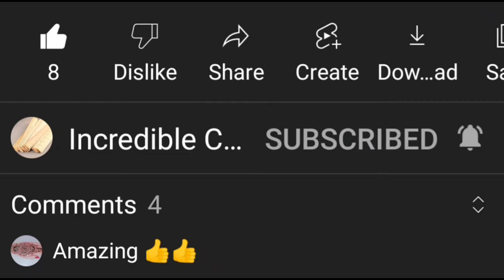Free Copyright Intro.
First of all Assala-o-alaikum!
Incredible Crafter:
                                This is experimental video. feee copyright intro for all topics videos